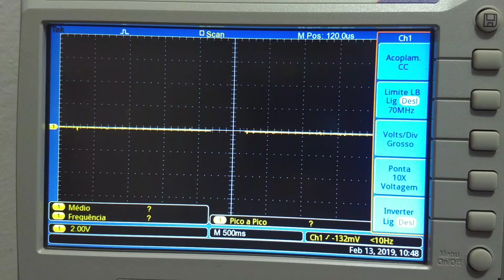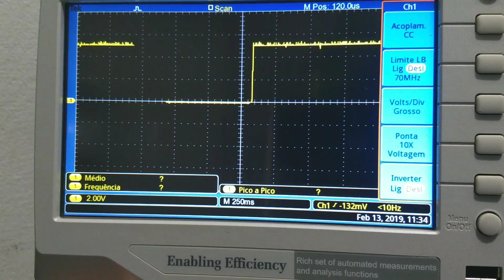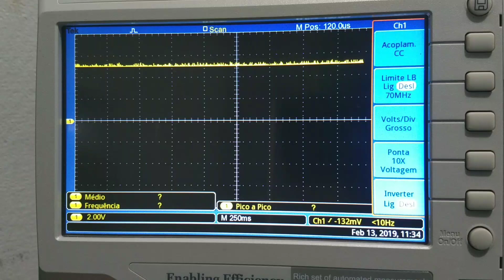J7 neo Não carrega RESOLVIDO!!!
✔️Curso de Manutenção de Celular

✔️Curso de Manutenção de Celular  Cristiano da Infocell JK